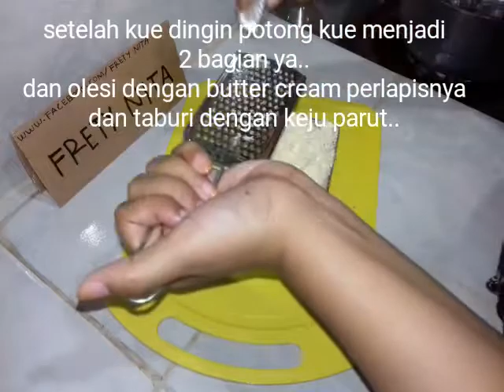CARA MEMBUAT RED VELVET KUKUS,SEDERHANA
Bahan:
-7 sdm tepung terigu segitiga biru=75gram
-5 sdm gula pasir
-2 butir telur
-1 bungkus susu bubuk putih=27gram
-3 sdm mentega cair (dinginkan dulu)
-7 sdm susu cair putih
-1/2 sdt SP
-1/4 sdt garam halus
-1 sdm coklat bubuk
-1/4 vanili bubuk
-1 sdt air perasan jeruk nipis
-pewarna merah

Topping:
-butter cream(cara membuat ada di vedio saya sebelumnya ya)
-keju
-coklat chip,sprinkle trimit atau sesuai selera ya

Bahan lain:
-loyang
-kertas roti
-minyak goreng untuk olesan